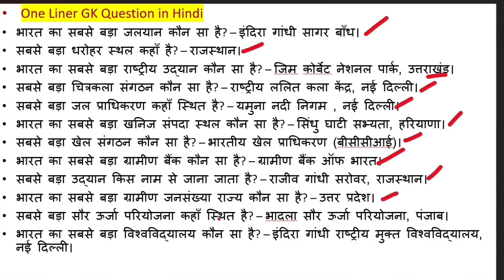सामान्य ज्ञान | samanya Gyan gk | general knowledge 2024